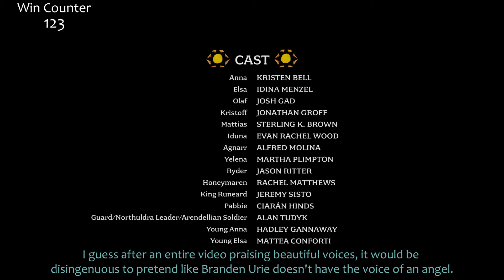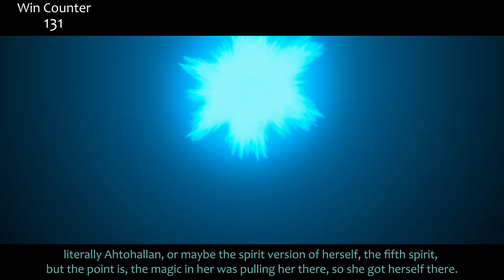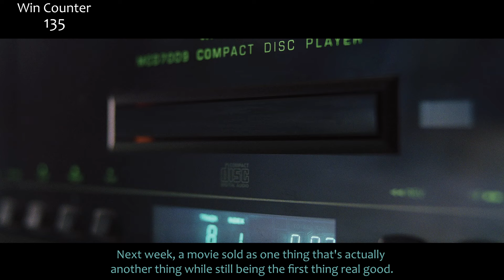Everything GREAT About Frozen 2!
Frozen II! The most 2ndest Frozen movie ever. Reception to this movie…surprised me, and was wrong. ;) Sooooo here's everything right with Frozen 2!